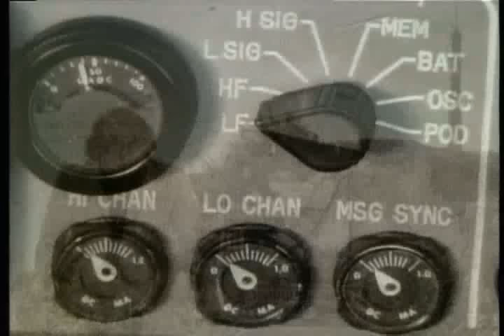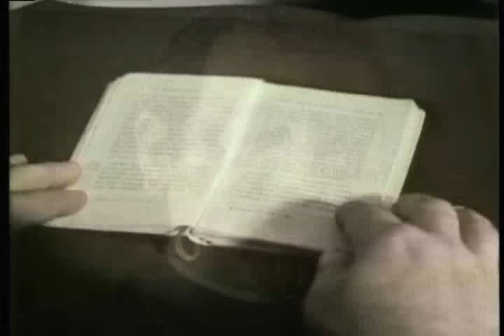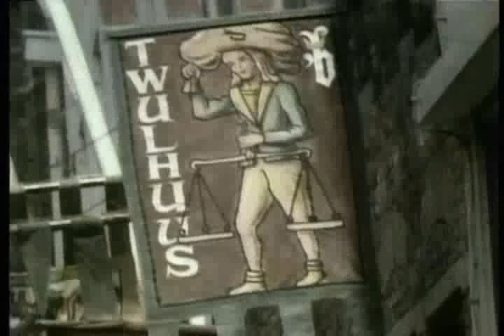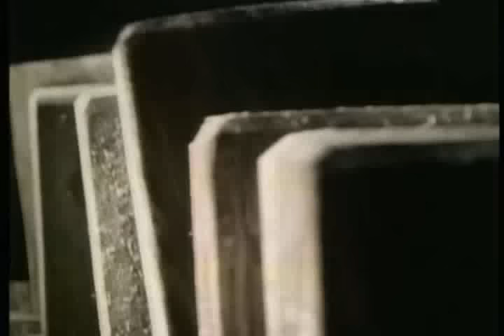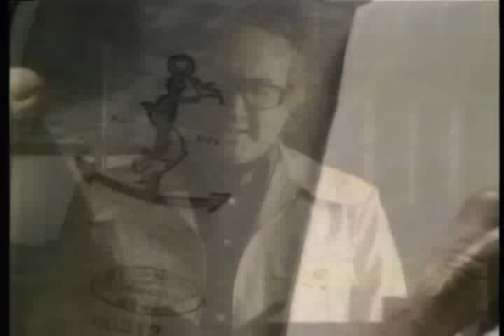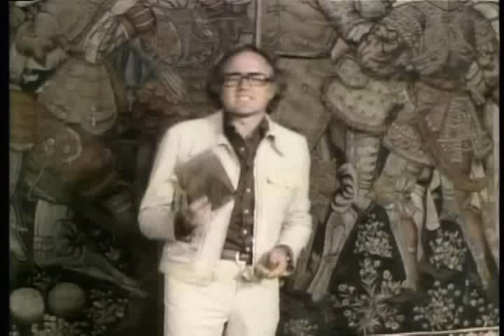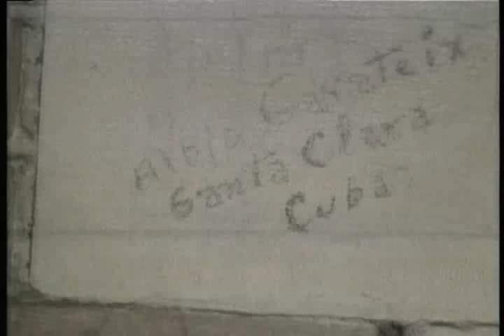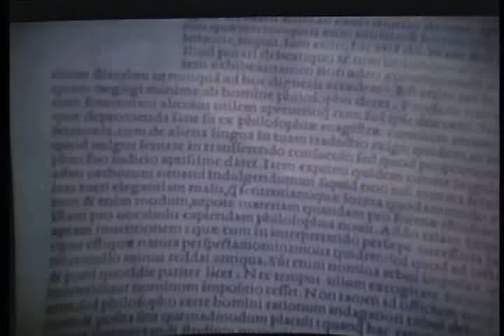James Burke Connections, Ep. 4 "Faith in Numbers"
"Faith in Numbers" examines the transition from the Middle Ages to the Renaissance from the perspective of how commercialism, climate change, and the Black Death influenced cultural development. He examines the impact of Cistercian waterpower on the Industrial Revolution, derived from Roman watermill technology such as that of the Barbegal aqueduct and mill. Also covered are the Gutenberg printing press, the Jacquard loom, and the Hollerith punch card tabulator that led to modern computer programming.